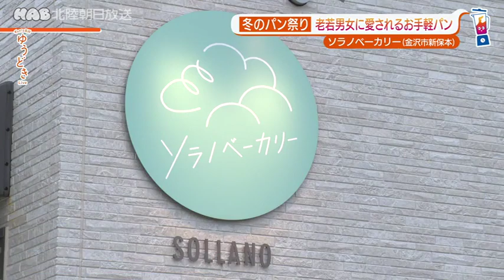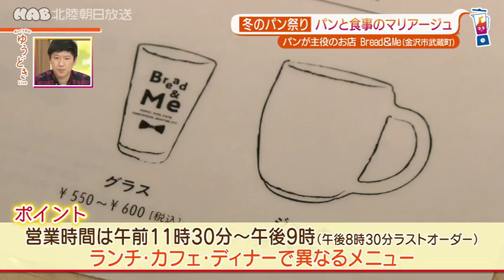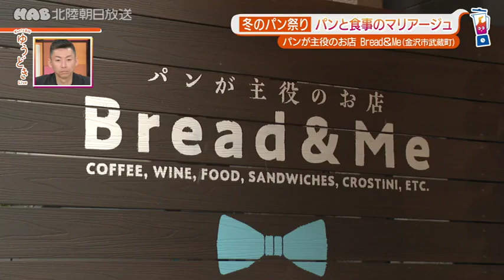230220 【2023新店】ゆうどき冬のパン祭り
ぎゅっ！と石川 ゆうどきLive 毎週月曜～金曜　午後3時42分～

金沢市内にある人気店「ソラノベーカリー」と「パンが主役のお店 Bread＆Me」を紹介！どちらも、単なるパンのテイクアウトじゃありません。おいしくて楽しい、食のエンターテインメントです。